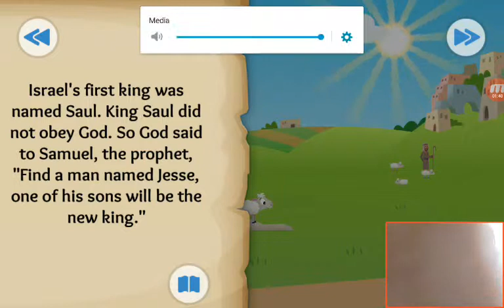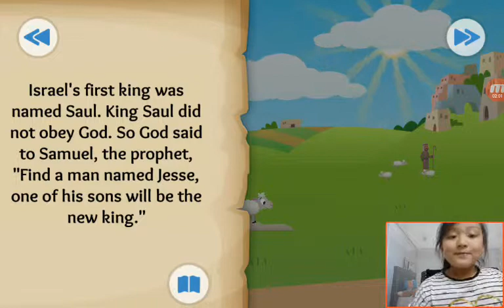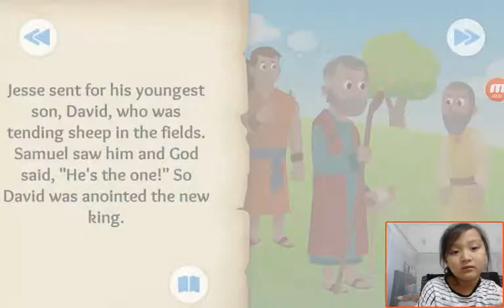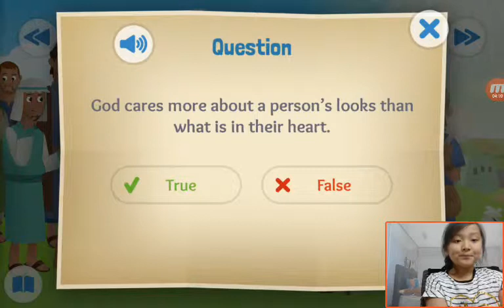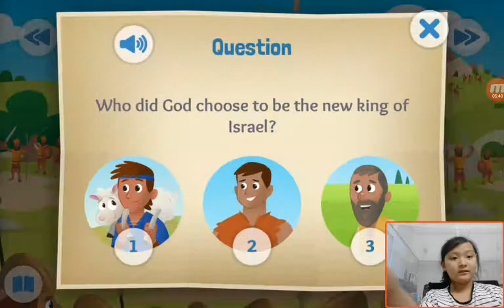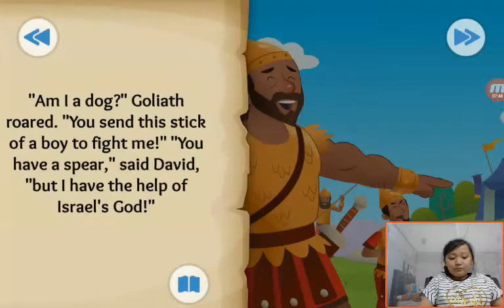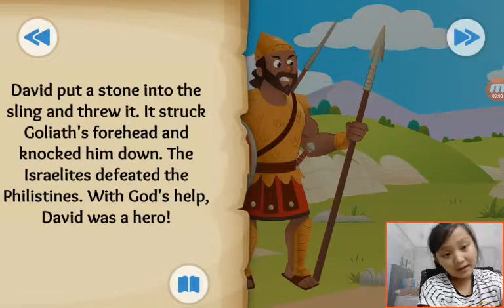‹Kids›Grace：Wonderful Bible Story‹성경이야기›– Stones, Slings, and Giant Things about David and Goliath